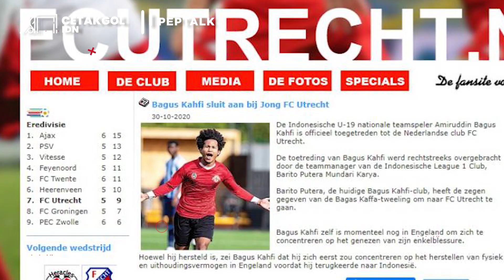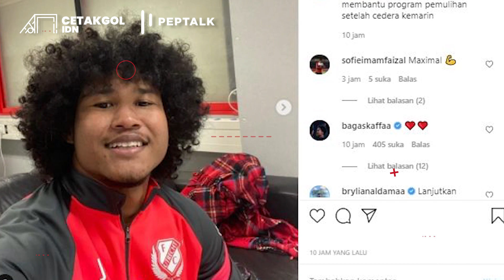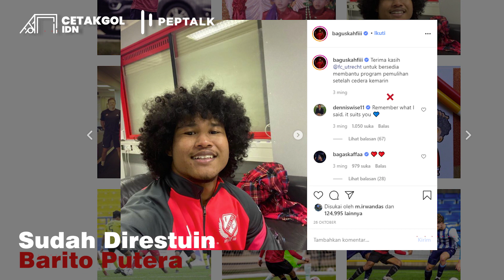Doakan Semoga Bagus Kahfi Main Di Liga Belanda. Ini Tanda-tandanya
Cetakgol edisi kali ini akan mengulas calon klub baru Bagus Kahfi. Belum lama ini beredar kabar bahwa, FC Utrecht sudah mengontak Barito Putera untuk membicarakan Bagus Kahfi. Cetakgol akan mengulasnya sebagai berikut.